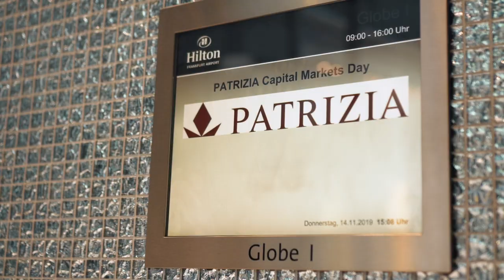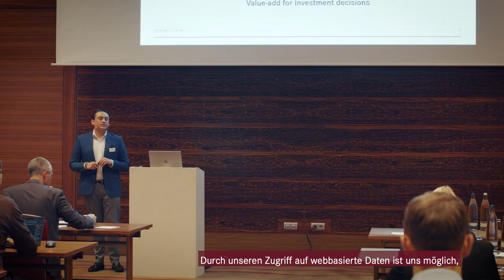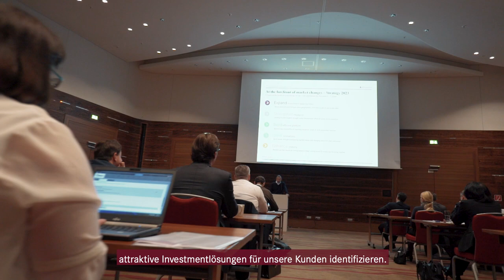Capital Markets Day 2019 | PATRIZIA 2019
PATRIZIA Capital Markets Day 2019 for investors and analysts. Unveiling of Strategy of 2023.